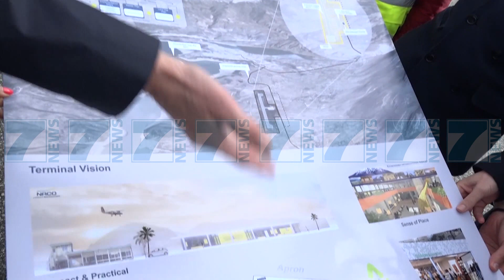AEROPORTI NE KUKES, GATI PER 2 VJET - News, Lajme - Kanali 7